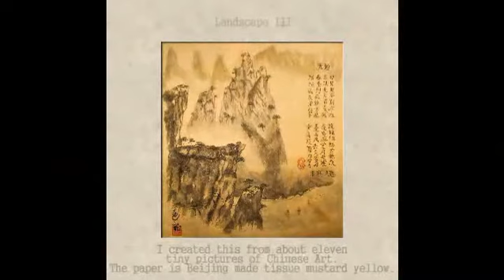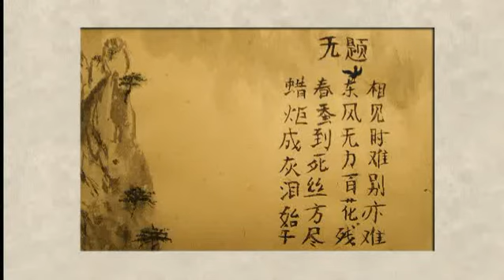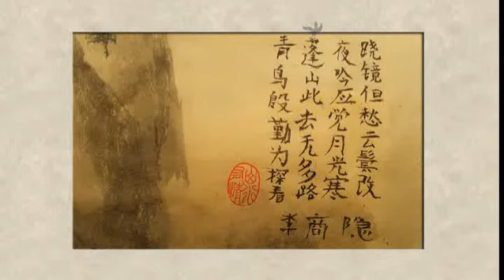Chinese Landscape. Chinese bird and flower painting.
This was an effort to see if I had observed anything in the hundreds of examples I ahve viewed with a eye to understand the way they use the ink and paper alone to create depth in true chinese style.
Chinese Landscapes and and masses are not, for me, an easy choice, and I find much time being taken up in painting landscapes. Something i am not used to. It is not a spontaneous thing to me.